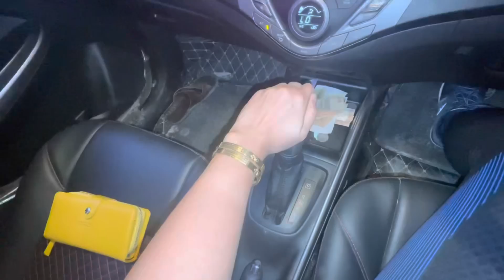Gadi me lgaya kisi ne dent 😟 heart attack aane ko ho gya